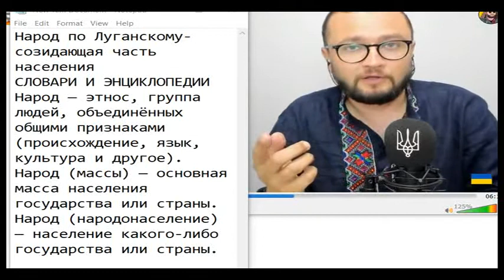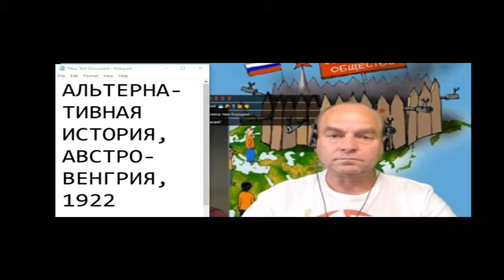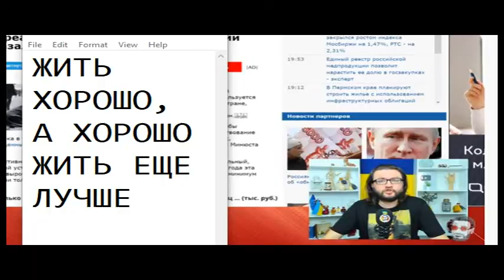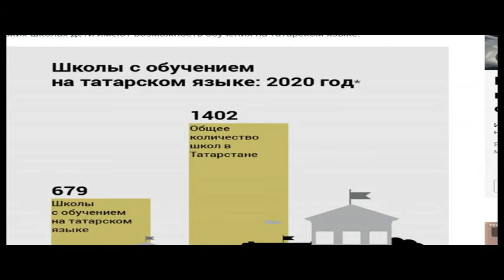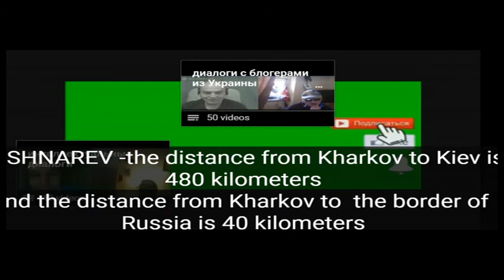БЫЛА РУСЬ ИЛИ КИЕВСКАЯ РУСЬ